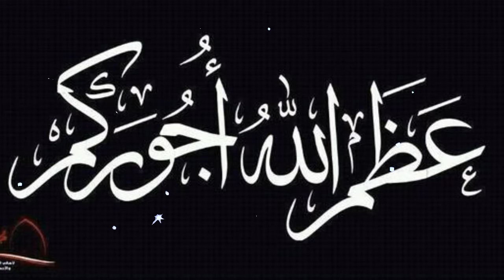mərsiyə Hüseyn qərib qərib